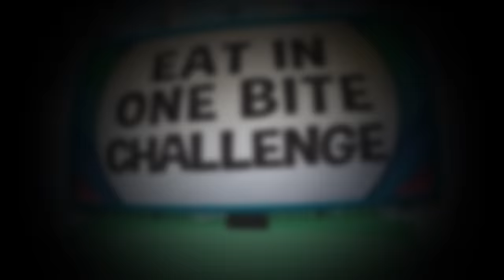Eat In One Bite Challenge | People Vs Food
Reactors compete to see who can eat the most IN A SINGLE BITE! Remember, we did this safely - so no trying at home! Need more In One Bites? We've got you

Get updates like auditions, info about new shows and many more by joining our monthly newsletter!

Please note that this episode was filmed prior to FBE staff working remotely. We hope that all of you are safe and appreciate you watching and supporting.

Reactors Featured:
Kendelle

SEND US STUFF:
FBE

Producer - Lindsey Kindt
Executive Producers - Ethan Weiser & Josh Mattingly

Production Coordinator - Ashley Paz
Editor - Chris Swain
Assistant Editor - Jamal Amer
Thumbnail Graphics - James Jennings, Kat Nieto, Winton Foulds, and Alex Boissonnas
Studio Technicians - Ryan Johnson